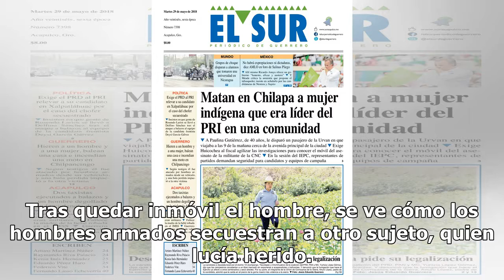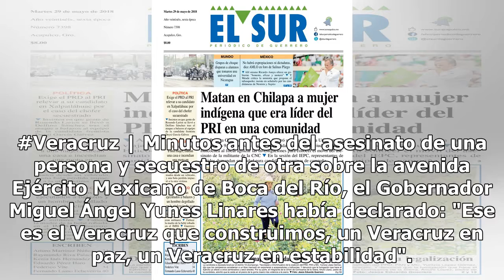Filtran video de indignante ejecución a hombre a plena luz del día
A consecuencia de la impunidad y escaso control de la delincuencia, cada vez son más frecuentes los crímenes a plena luz del día y en lugares transitados. En esta ocasión, causó gran impacto un brutal homicidio en Boca del Río, Veracruz.